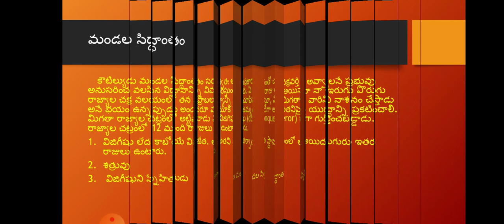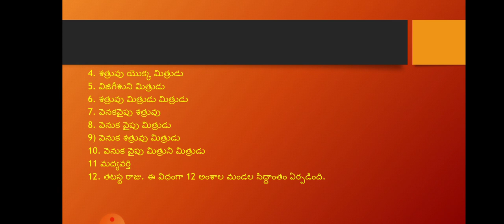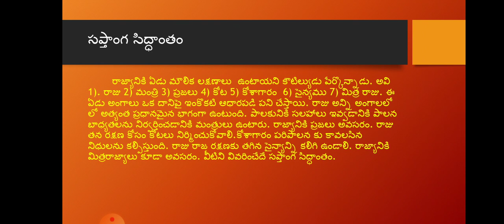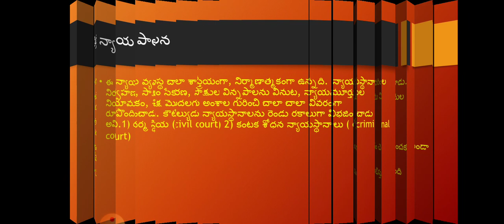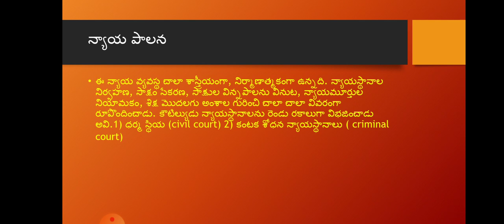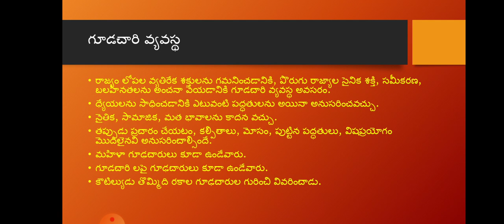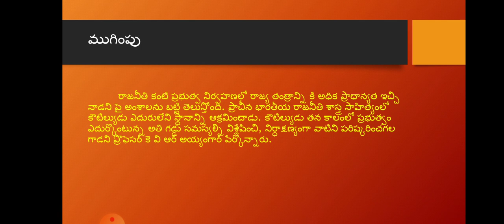4 Political Views of Koutilya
4  Political Views of Koutilya by Kum. M.N.L.R. Tulasi, Lecturer in Political Science, S.K.S.D. Mahila Kalasala Degree & PG (A), Tanuku